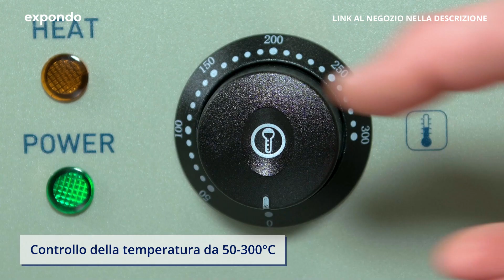Fry top liscio elettrico RCEG-73R | Royal Catering | Presentazione del prodotto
➤ Visita il nostro negozio expondo per informazioni dettagliate sui prodotti e sulla loro disponibilità: